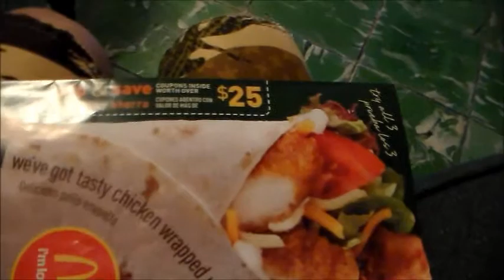McDonalds Coupons ! Coupons ! ... 25 Dollars in Savings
What a Huge treat going to the mailbox and not finding  a Bills  ...
in Savings Ummm Breakfast , Fruity Drinks , Ice Coffee
and Chicken MCWraps ... Gotta Love them .

This Location off Babcock/Prue Rd
SA TX .